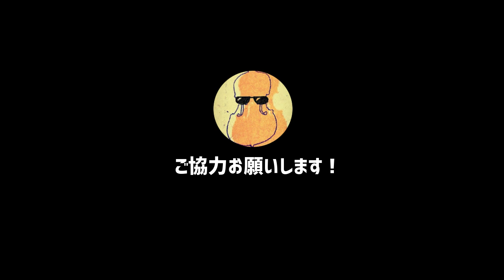【お願いします】ゆゆうたさんとYouTube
ご　協　力　お　願　い　し　ま　す　。

■「17LIVE(イチナナ) - ライブ配信 アプリ」をApp Storeで

■「17LIVE(イチナナ) - ライブ配信 アプリ」をチェック！(Android)